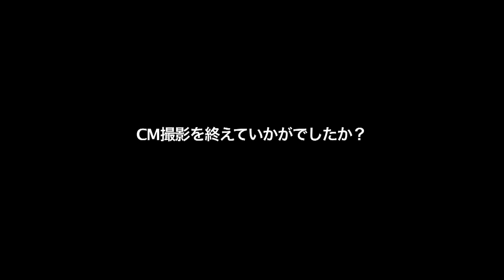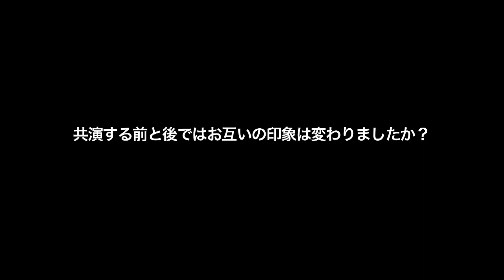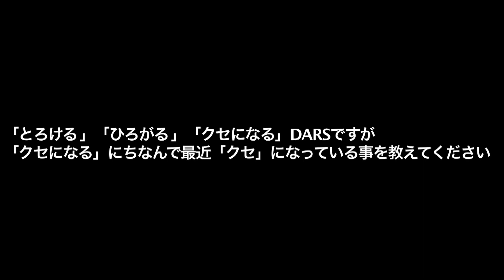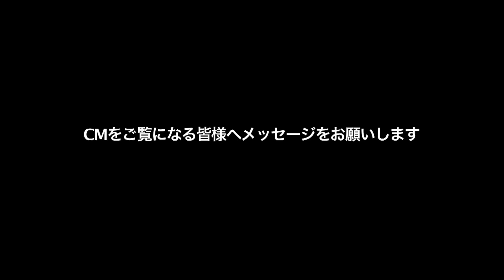横浜流星「ダース」新CMメイキング＆インタビュー